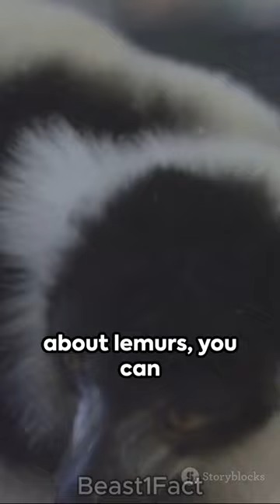"Mind-Blowing Lemur Facts in 60 Seconds!"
Get ready to be amazed by these mind-blowing lemur facts! 🤯 Did you know lemurs are only found in Madagascar? 🌴 They have scent glands on their wrists to mark their territory! 🐾 Lemurs are known for their incredible acrobatic skills in the trees! 🌳 Watch this video to learn more fascinating facts about these unique creatures in just 60 seconds! 🦝